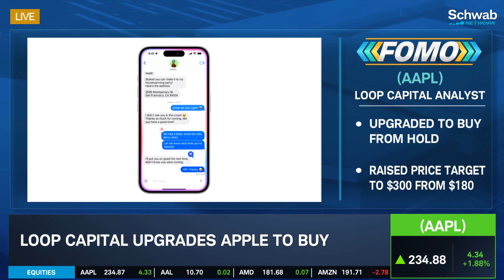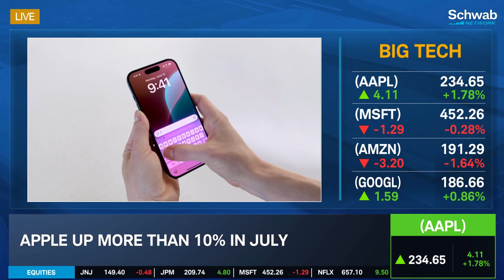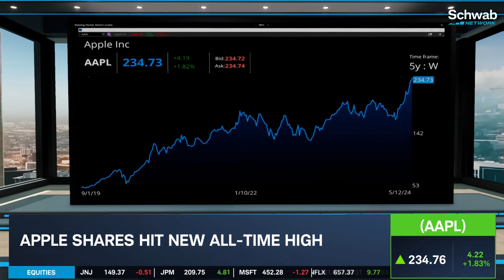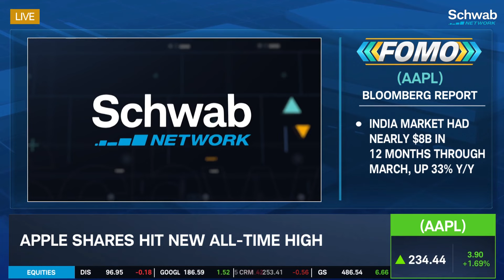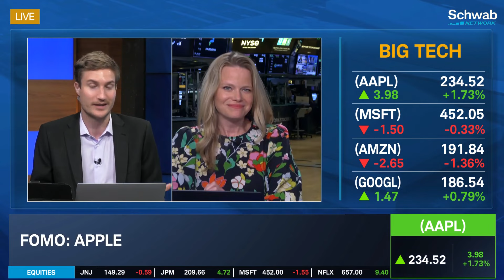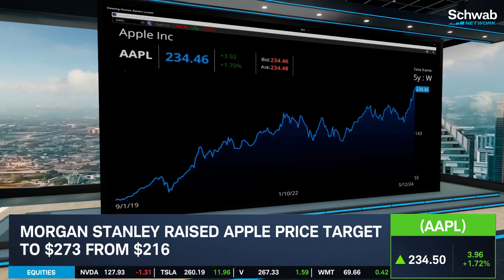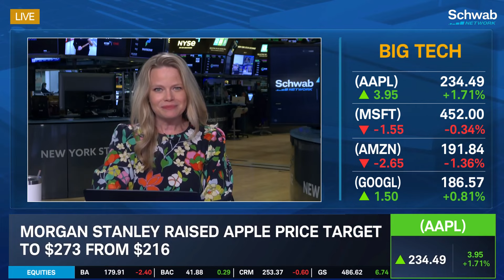Apple (AAPL) Could Be Consumer’s Generative A.I. “Base Camp”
Apple (AAPL) shares hit a new all-time high after Loop Capital upgraded the stock to buy and raised its price target. The analyst notes that Apple has the opportunity in the next few years to solidify itself consumer’s generative A.I. “base camp” of choice.